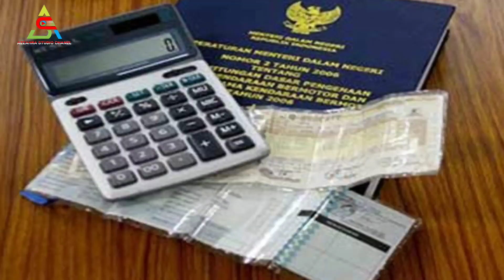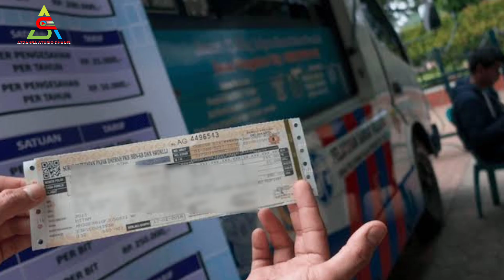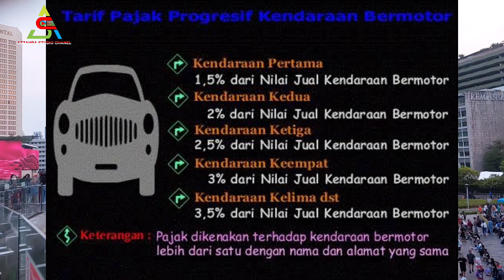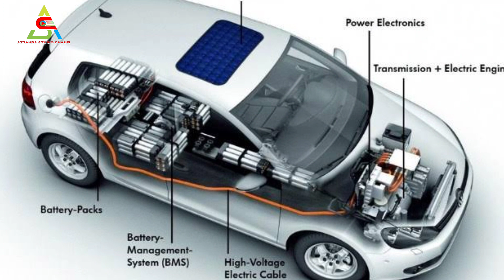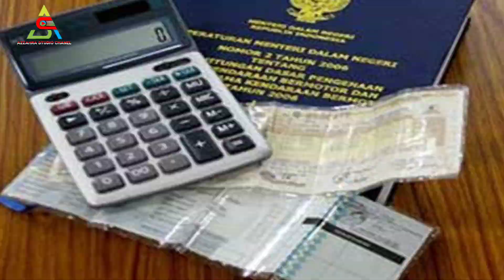Info Terbaru, Pemerintah Resmi Menetapkan Bebas Pajak & Bea Balik Nama Motor & Mobil Jenis Ini